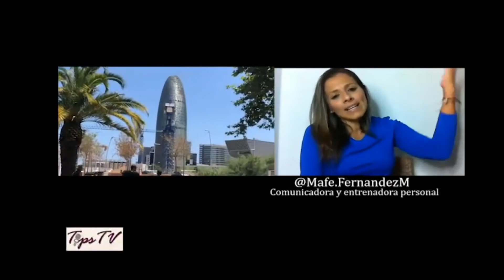Energy Dance by Mafe Fernández y turismo en patines por las playas de Barcelona Tips TV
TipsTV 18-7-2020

Disfrutamos del Energy Dance by Mafe Fernández y del turismo en patines por las playas de Barcelona